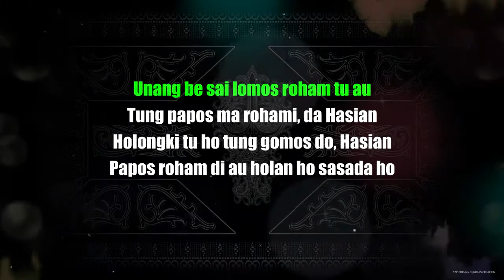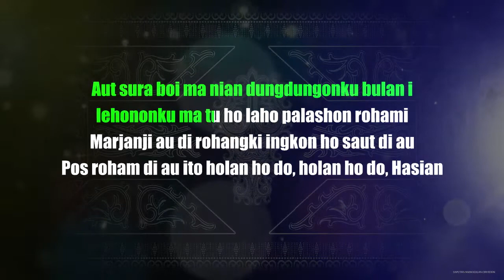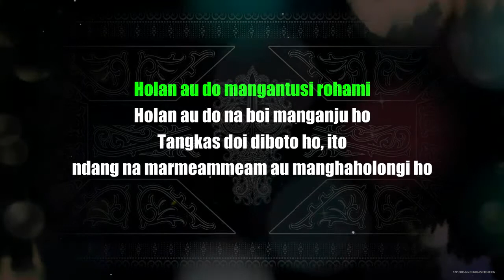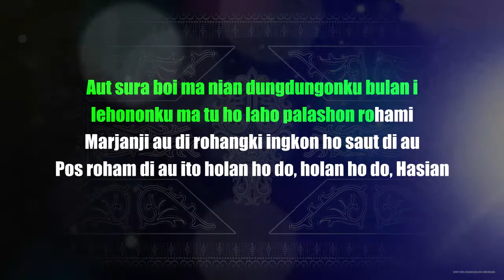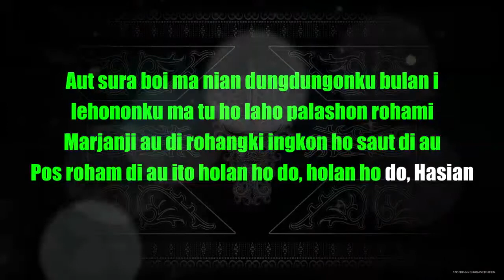Holan Au Do Mangantusi Ho (Karaoke Higher Keys) Arvindo Simatupang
Aktifkan subtitle/CC untuk menampilkan terjemahan lirik dalam bahasa Indonesia.

Nada dasar Do = C (Higher from Arvindo's keys).

NADA MIDDLE (ORIGINAL), NADA LOWER 9LEBIH RENDAH) DAN NADA HIGHER (LEBIH TINGGI). PILIH NADA YANG SESUAI DENGAN SUARA ANDA.

Lirik:

Unang be sai lomos roham tu au
Tung papos ma rohami, da Hasian
Holongki tu ho tung gomos do, Hasian
Papos roham di au holan ho sasada ho

Holan au do mangantusi rohami
Holan au do na boi manganju ho
Tangkas doi diboto ho, ito
ndang na marmeammeam au manghaholongi ho

[Reffrein]
Aut sura boi ma nian dungdungonku bulan i
lehononku ma tu ho laho palashon rohami
Marjanji au di rohangki ingkon ho saut di au
Pos roham di au ito holan ho do, holan ho do, Hasian

[Musik]

Salam Tampan!